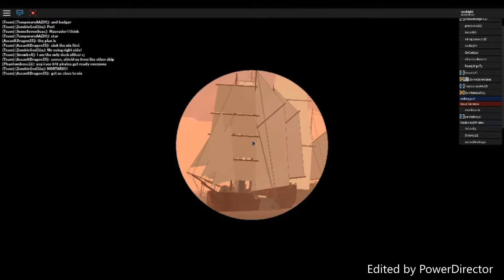Sliver Antlers vs. Pirates - Tradelands (Roblox)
The Silver Antler Trading Co. vs. a group of pie rats in a tradelands server.